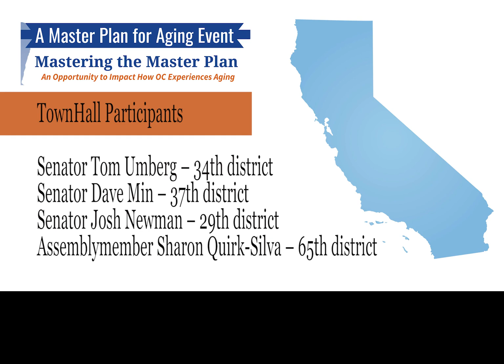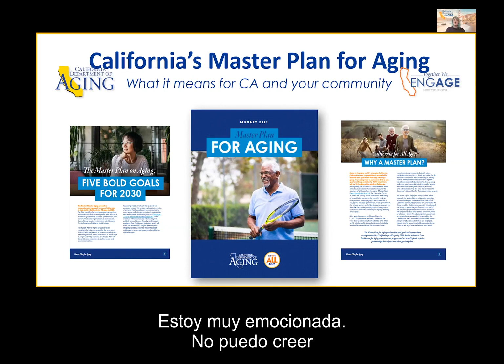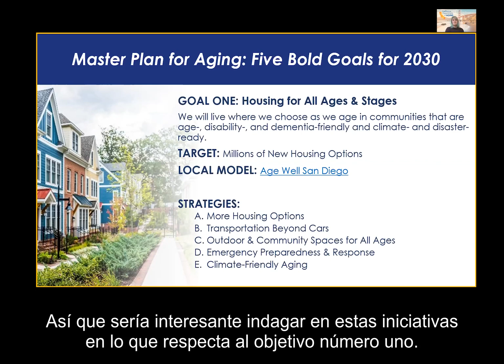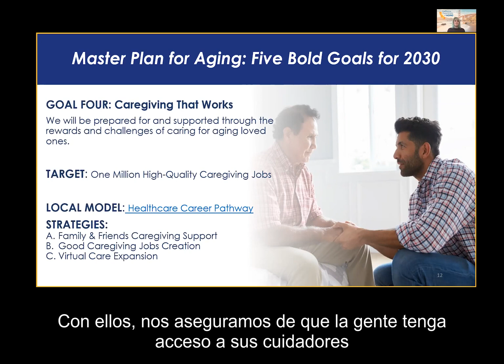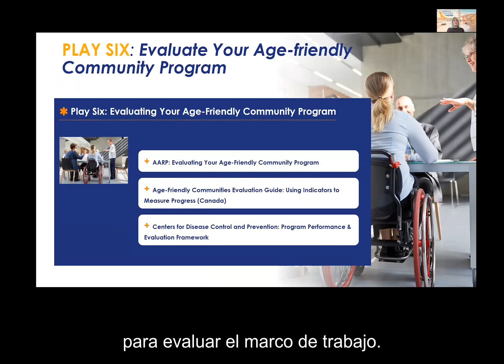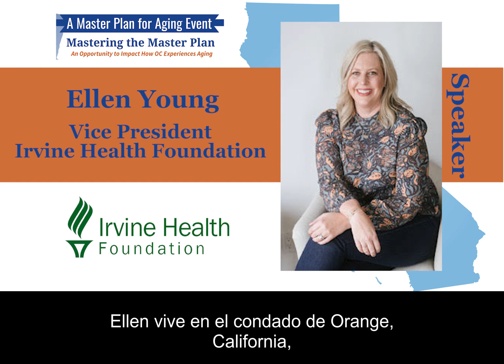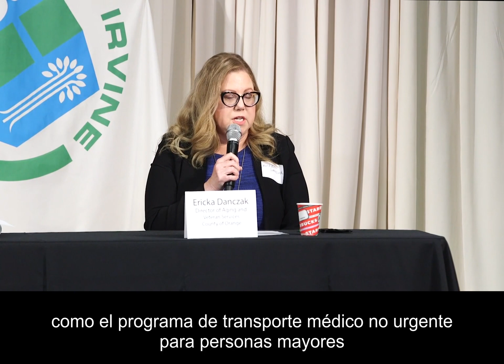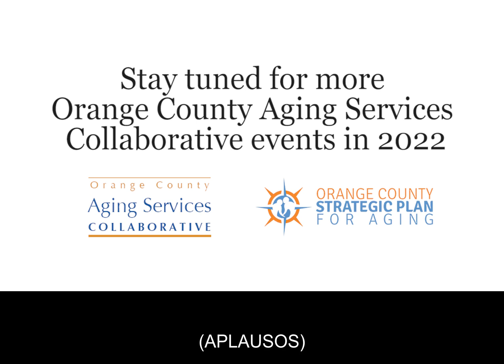Spanish Subtitles | Mastering the Master Plan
Within the next decade, there will be more people over the age of 65 than under the age of 18. We need to address the growing aging population with the right policy and legislation in place. The state of California released the CA Master Plan for Aging on January 6th, 2021. Check out Mastering the Master Plan to learn what the CA Master Plan for Aging entails and how to implement it at the local level.

Speakers:
Amanda Lawrence, CA Master Plan Project Director
Ellen Young, Irvine Health Foundation
Ericka Danczak, Director of Aging and Veteran Services, County of Orange

Participating Townhall Elected Officials:
Senator Dave Min
Senator Tom Umberg
Asm Sharon Quirk-Silva